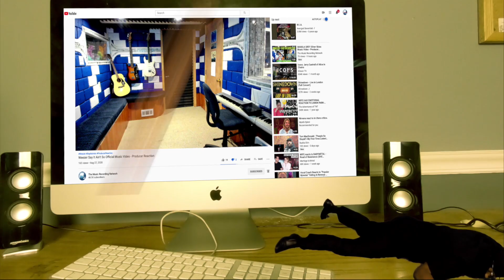FIRST TIME HEARING | OXXXYMIRON — ОРГАНИЗАЦИЯ 🔥 🇷🇺 - Producer Reaction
Today i m doing the Reaction of  OXXXYMIRON — ОРГАНИЗАЦИЯ , so lets check it out guys, hope you enjoy.

𝗖𝗔𝗧𝗘𝗚𝗢𝗥𝗬:
Entertainment
Music
Stream